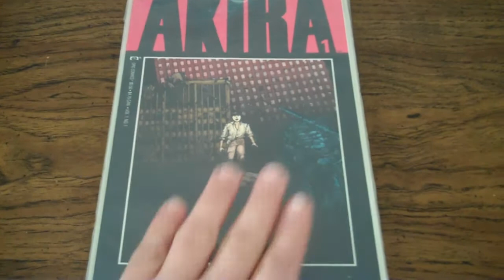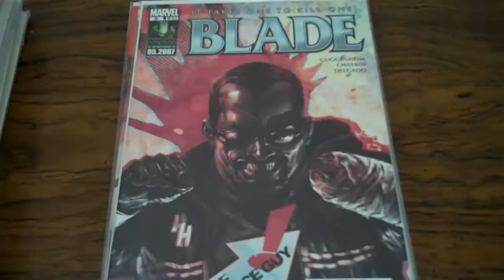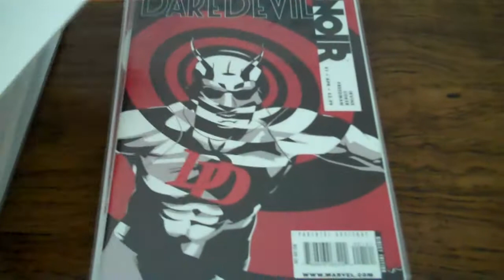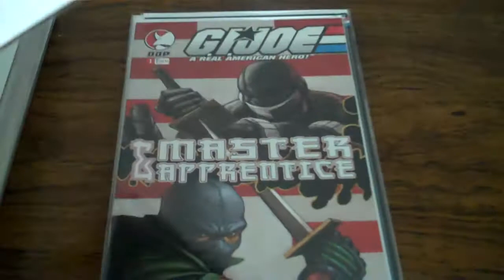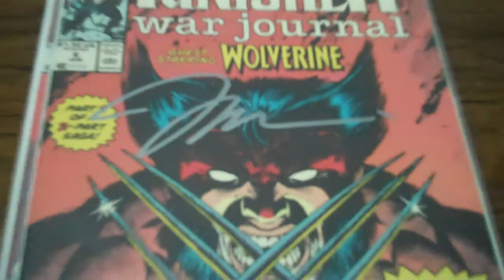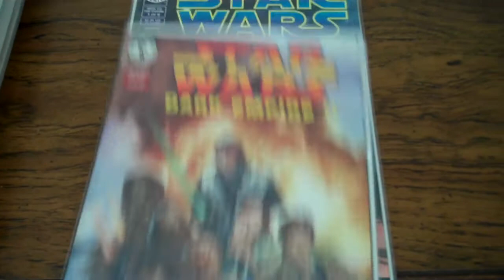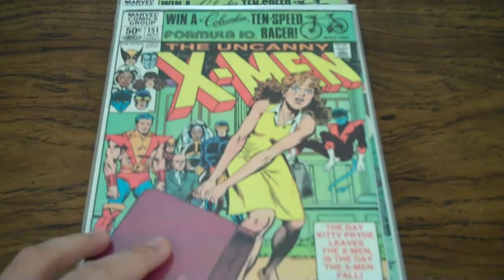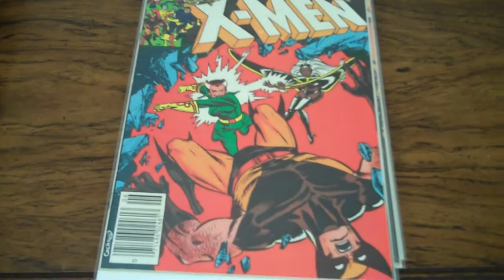Optimustron001's Comic Collection pt 1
I always loved collecting comics when i was a kid. I had a nice collection but for ( unmentionable reasons) I had to give up my collection. Now in my thirties, losing my collection always bothered me. So, I started collecting again from almost scratch a couple of months ago. Heres what I got so far.